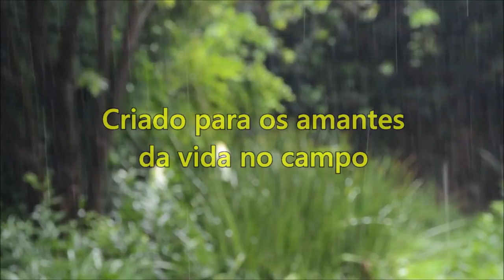Vida na roça - Coletâneas de vídeos das nossas viagens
Em nossas viagens, gravamos pequenos vídeos que vamos compartilhar com vocês. São vídeos simples, mas que espero que gostem.